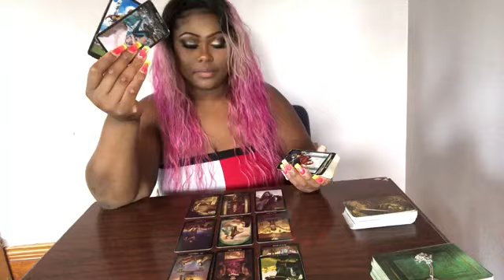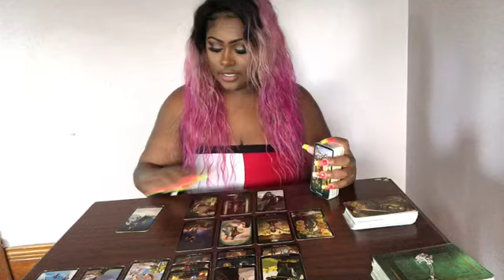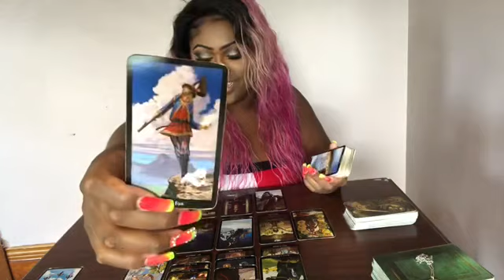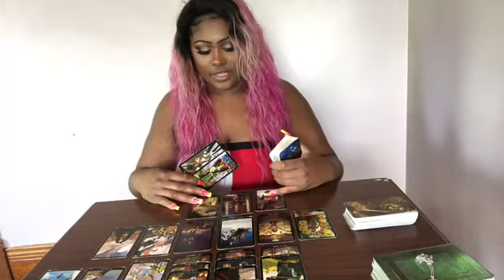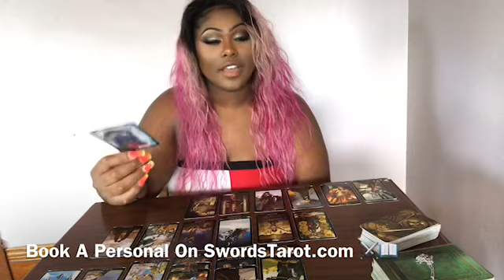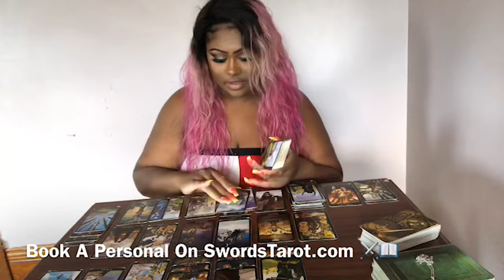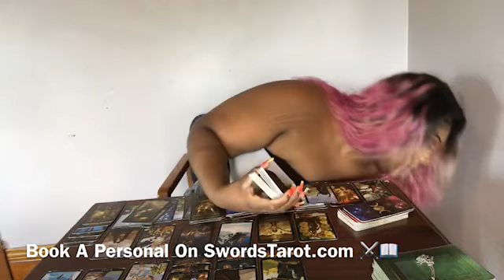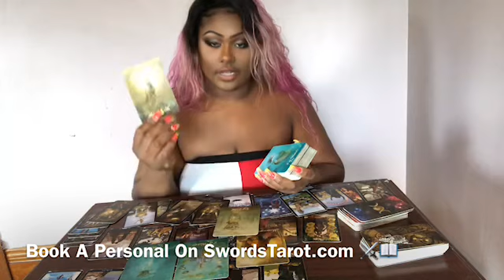LEO ♌️ 🦁 Stop Holding Back , It’s not over ❤️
HEY Leo !   !   ! I Hope This helped you in whatever situation your in.  The messages won’t Resonate with EVERYONE! Sure to Check your Moon , Rising , and Venus Sign Video!

3 Give me 24-48 to Receive Reading

MY Sign
SUN Aquarius
Moon Aquarius
Rising Gemini
Venus Pisces

Best Self Help Book

leo tarot card reading,
leo tarot reading march 2019,
leo tarot reading 2019,
leo tarot feb 2019,